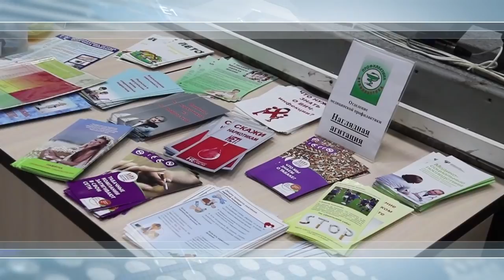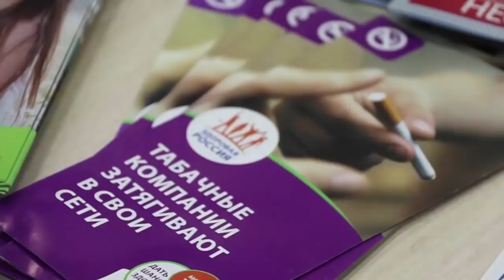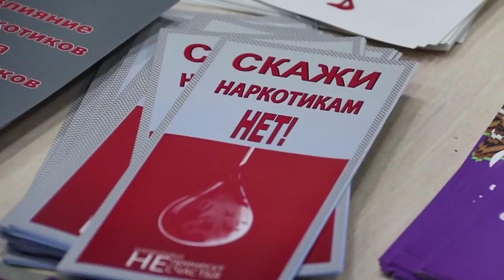Новости "Анапа Регион" от 17 октября 2018 года